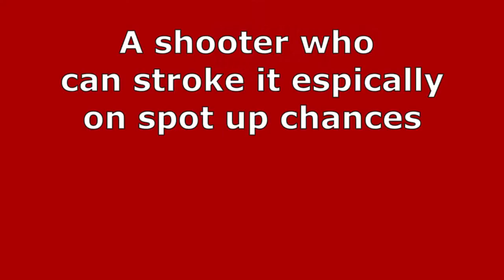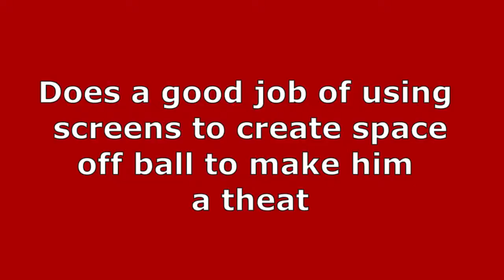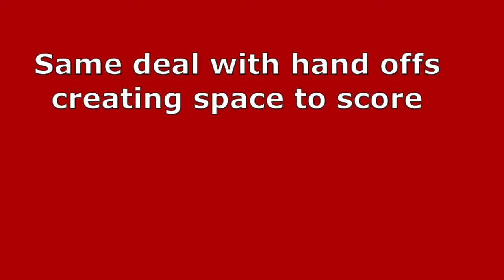Kellan Grady Strengths Scouting Reports